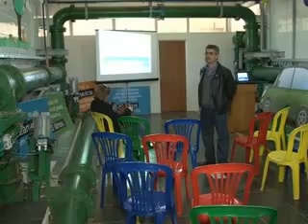ASSEMAE VISITA A INFRAESTRUTURA DA CIDADE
Hoje conselheiros da Associação Nacional dos Serviços Municipais de Saneamento estiveram em Poços para conhecer a infraestrutura da cidade. Vários locais foram visitados, entre eles o departamento municipal de água e esgoto.